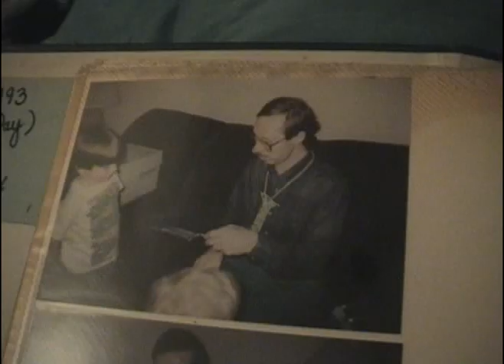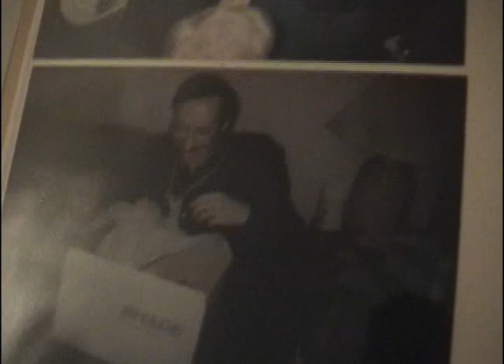For Dad...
A video for my Dad on Father's Day. It's the only video so far that I had to take breaks to cry for.